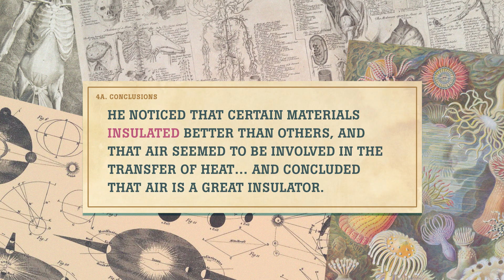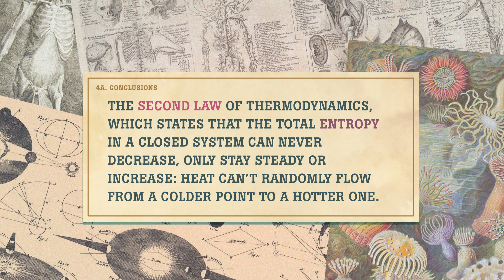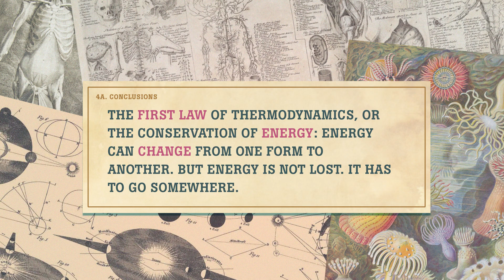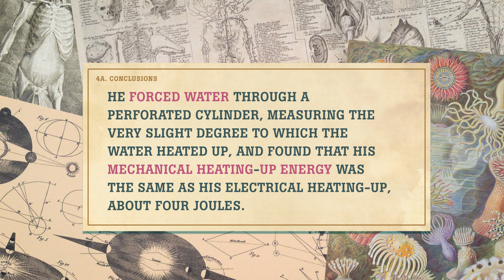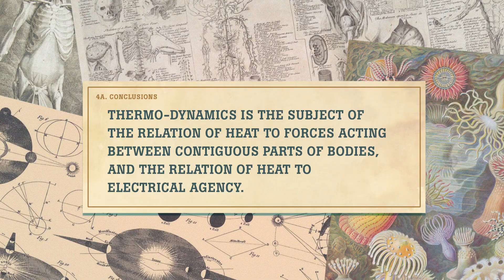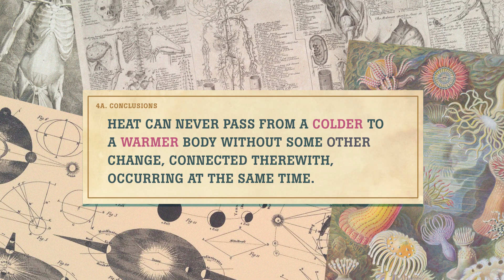Thermodynamics: Crash Course History of Science #26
It's time to heat things up! LITERALLY! It's time for Hank to talk about the history of Thermodynamics!!! It's messy and there are a lot of people who came up with some ideas that worked and other that didn't and then some ideas that should have come first actually were figured out second.